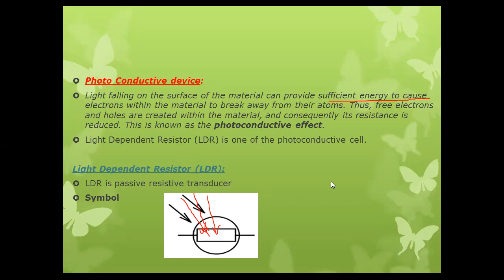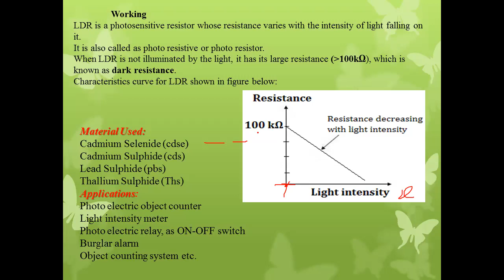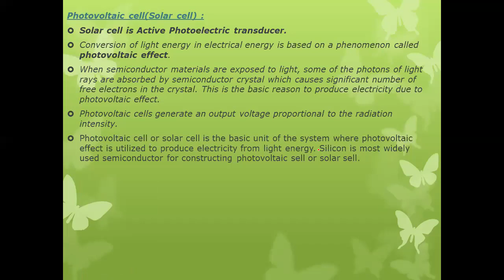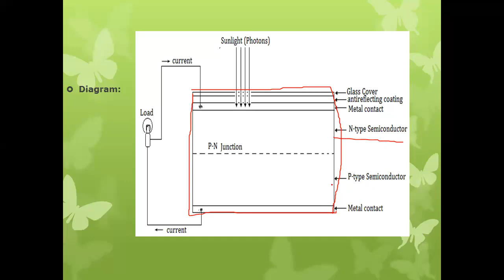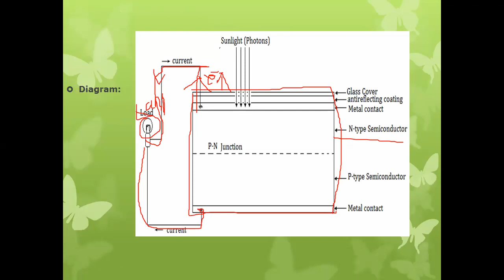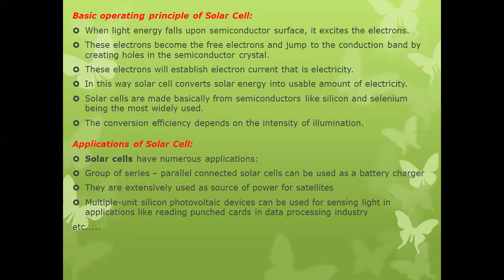Types of Photo Electric Transducer